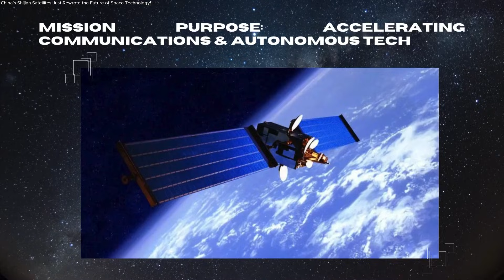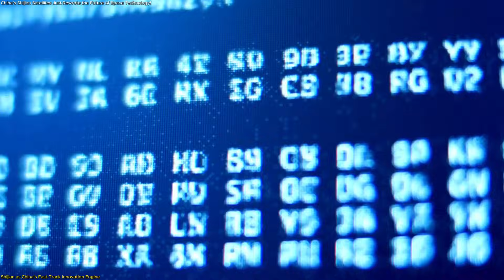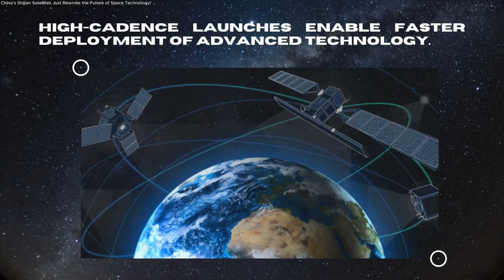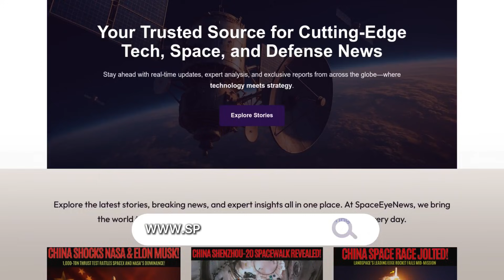China’s New Satellites Just Unlocked a Secret Acceleration in Space Tech!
China has launched three new Shijian satellites—30A, 30B, and 30C—designed to fast-track major innovations in satellite communications, data transmission, and autonomous system design. These spacecraft serve as advanced orbital laboratories, verifying next-generation technology directly in space.
This mission accelerates China’s ability to upgrade its navigation networks, communication satellites, and Earth-observation fleets. By testing new hardware and intelligent software in real orbital conditions, Shijian satellites help engineers integrate improved systems much faster than traditional development cycles.
The launch also highlights China’s rapidly growing space cadence, marking another step in building a resilient and modern orbital ecosystem. In this episode, we break down how the Shijian mission works, why it matters, and how it strengthens China’s future in advanced satellite technology and high-performance space infrastructure.

🚀 Space tech. Satellites. Innovation.